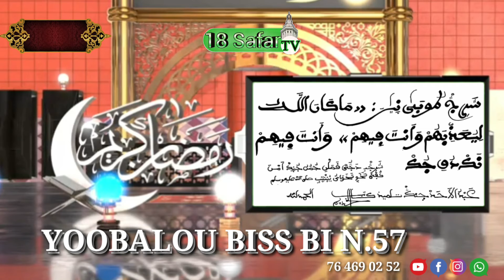Yoobalou biss bi N.57